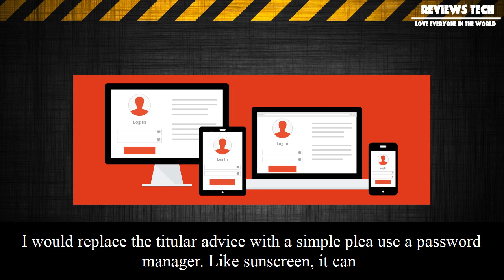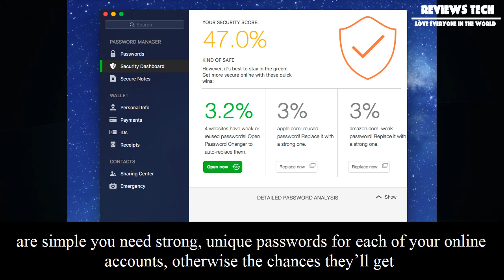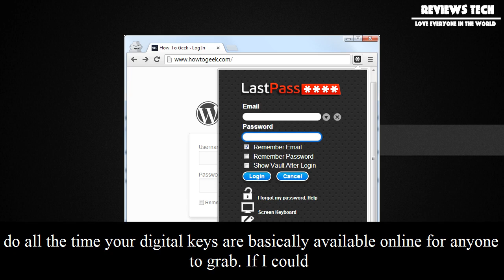[Review Tech] How to use a password manager (and why you really should)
How to use a password manager (and why you really should)